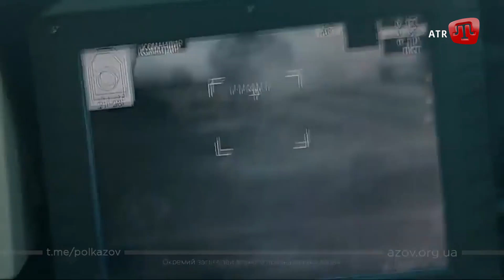Звернення Джемілєва; Обстріли в Києві; Бійки за цукор; Репресивний конвеєр | Zaman 18.03.22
У СЬОГОДНІШНЬОМУ ВИПУСКУ ДИВІТЬСЯ:

1. Москва не сповільнює репресивний конвеєр.

2. В окупованому Херсоні російські солдати намагаються залякати демонстрантів пострілами у повітря.

3. Ворог зосередив зусилля на напрямках Херсон-Миколаїв, Зона ООС та Маріуполь.

4. У центрі Львова на площі Ринок виставили 109 дитячих візочків — саме стільки дітей вбили російськи окупанти. Це символи життя тих янголят, які зараз, замість рішучих дій світу, захищають небо над Україною.

5. 30 тисяч рублів штрафу за виступ проти російського вторгнення. Таке покарання дістав житель Севастополя  від окупаційного ленінського райсуду.

6. Зранку 4 ворожі ракети влучили в авіаремонтний завод.

7. Краще відсидіти тюремний термін, ніж служити в армії окупанта. Такими словами до співвітчизників звернувся лідер кримськотатарського народу Мустафа Джемілєв.

Довідково

Для зарахування коштів у національній валюті:
МФО 300001
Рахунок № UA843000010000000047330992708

Для зарахування коштів у USD:
SWIFT Code: CHASUS33
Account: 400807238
383 Madison Avenue, New York, NY 10179, USA

Для зарахування коштів у GBP:
SWIFT Code: BKENGB2L
Account: 40000982

Для зарахування коштів у EUR:
SWIFT Code: MARKDEFF
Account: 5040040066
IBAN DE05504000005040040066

Для зарахування коштів у CHF:
SWIFT Code: ZKBKCHZZ80A
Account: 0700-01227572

Для зарахування коштів у AUD:
SWIFT Code: RSBKAU2S
Account: 81753-2

Для зарахування коштів у CNY:
SWIFT Code:SCBLHKHH
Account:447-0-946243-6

Для зарахування коштів у CAD:
SWIFT Code: BOFMCAM2
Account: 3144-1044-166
100 King Street West, 24th Floor, Toronto, Ontario, M5X 1A1, Canada

Для зарахування коштів у JPY:
SWIFT Code:BOTK JP JT
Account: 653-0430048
1-2-3, Nihombashi HONGOKU-CHO, Chuo-ku, Tokyo 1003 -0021 Japan